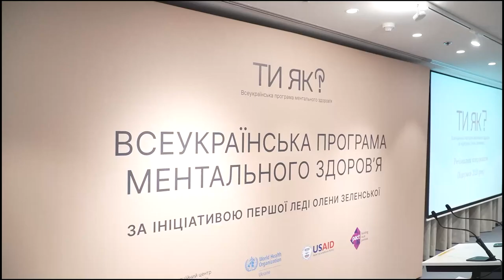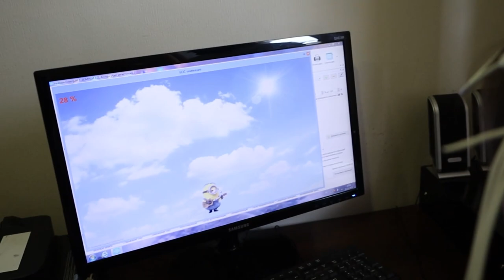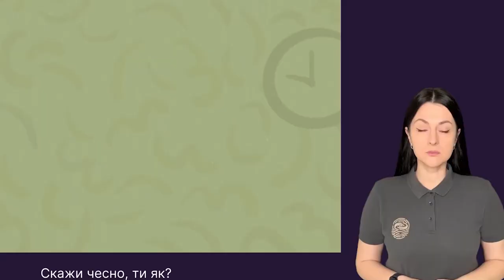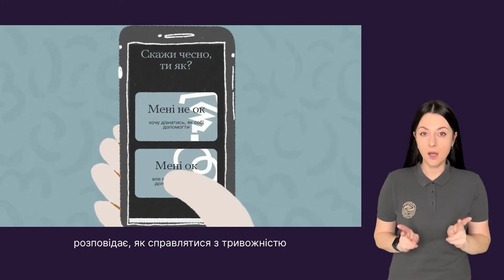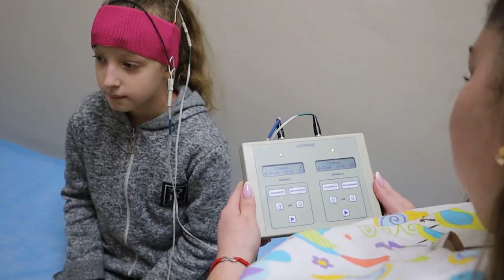ОНМедУ: впровадження Всеукраїнської програми ментального здоров’я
Підтримка з боку сімейного лікаря – це основа, що має стати частиною комплексного сервісу для людини, який міститиме також доступну соціальну, юридичну допомогу, допомогу щодо пошуку роботи, реабілітації тощо. Ці послуги мають бути поєднані в єдине коло підтримки, доповнювати одна одну»,- на цьому наголошувала Перша леді України Олена Зеленська в ході зустрічі з представниками регіонів, відповідальними за впровадження Всеукраїнської програми ментального здоров’я.  В Одеському національному медичному університеті на базі кафедри психіатрії, наркології, медичної психології та психотерапії,  вже відбувається навчання саме таких спеціалістів, які потім можуть надавати кваліфіковану психологічну допомогу.